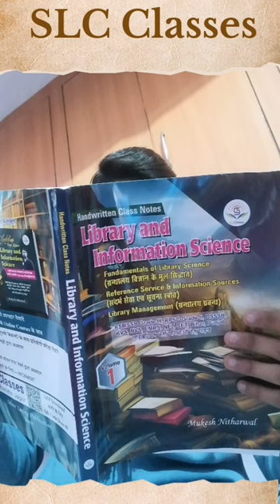Library Science Class Notes Book , Unboxing By Mr Vishvas Jain Library_Science Online_Classes